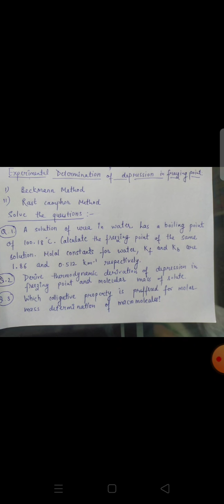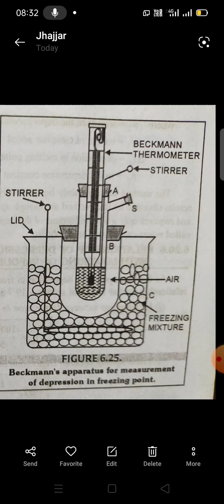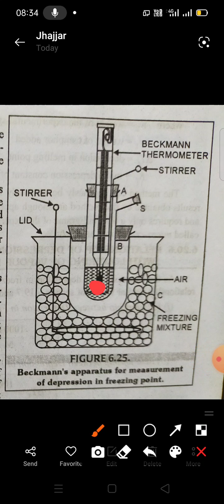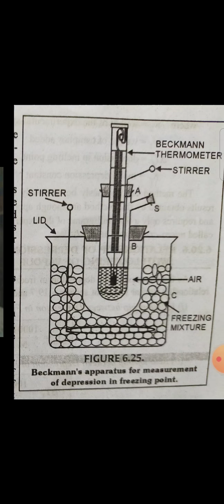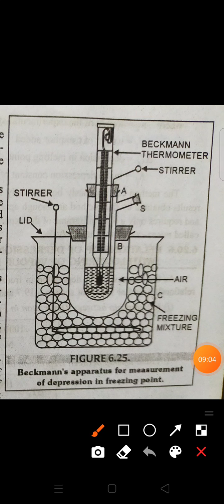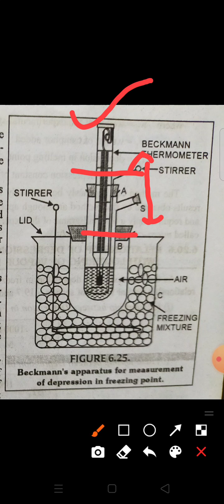Experimental determination of depression in freezing point